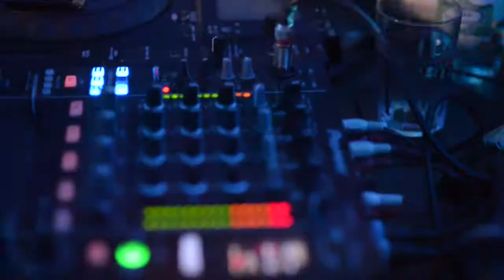The Summer Club 2017 Teaser